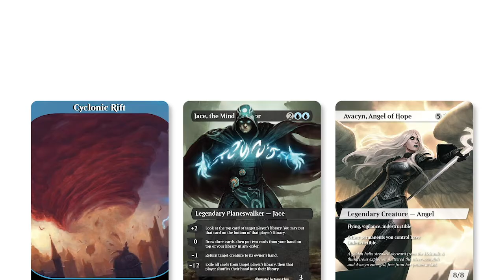MTG Arena | Ikoria Standard | Orzhov Enchanment Aggro #2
Part 2 with this list, and while I don't think this is perfect by any means, it does offer some great synergies and recursion that can fight a lot of decks on the ladder at the moment. It definitely has potential and may require a second look with some list adjustments soon!

Companion
1 Lurrus of the Dream Den (IKO) 226

Deck
4 Godless Shrine (RNA) 248
1 Omen of the Dead (THB) 110
1 Starfield Mystic (M20) 39
2 Aphemia, the Cacophony (THB) 84
2 Temple of Silence (M20) 256
2 Castle Locthwain (ELD) 241
4 Dead Weight (IKO) 83
2 Mire's Grasp (THB) 106
4 All That Glitters (ELD) 2
2 Karametra's Blessing (THB) 26
4 Knight of the Ebon Legion (M20) 105
6 Swamp (IKO) 267
4 Hateful Eidolon (THB) 101
4 Sentinel's Eyes (THB) 36
7 Plains (IKO) 260
4 Stonecoil Serpent (ELD) 235
4 Alseid of Life's Bounty (THB) 1
3 Call of the Death-Dweller (IKO) 78

Sideboard
1 Lurrus of the Dream Den (IKO) 226